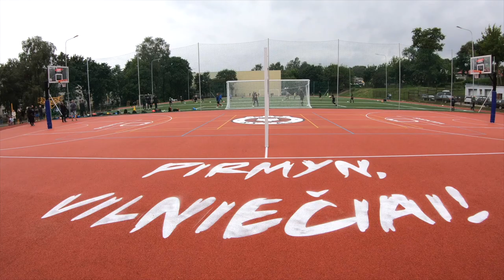Atnaujintas Vilniaus J Lelevelio gimnazijos lauko sporto aikštynas